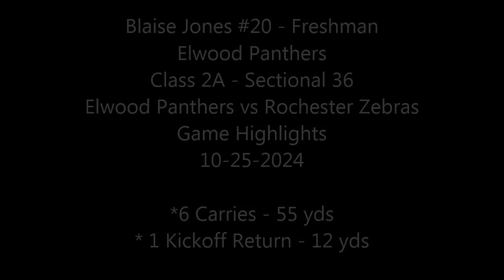Blaise Jones #20 Freshman - Game Highlights Elwood vs Rochester - Class 2A Sectional 36 - 10-25-2024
*6 Carries - 55 yds
*1 Kickoff Return - 12 yds